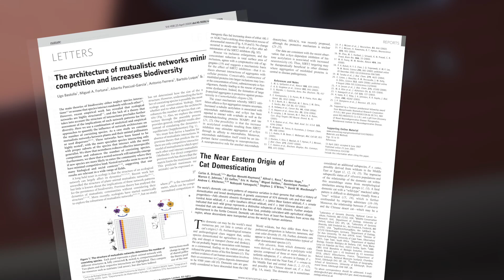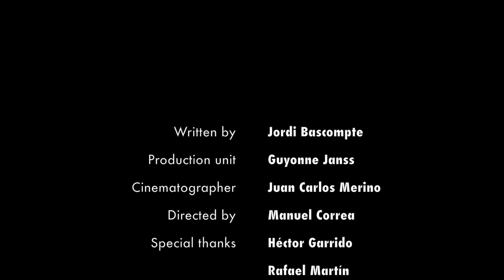50 years Doñana Biological Station CSIC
Video conmemorativo de los 50 años de la creación de la Estación Biologica de Doñana del Consejo Superior de Investigaciones Científicas